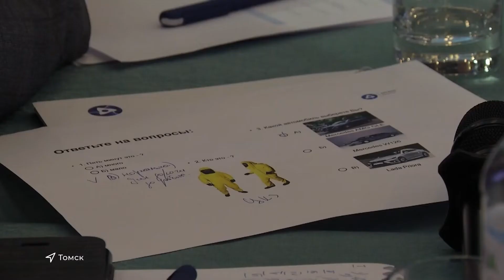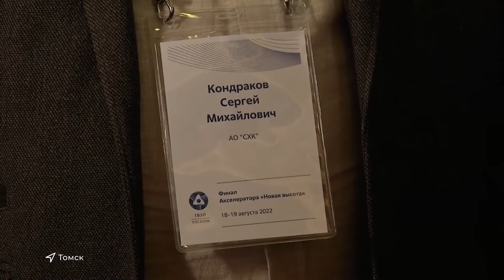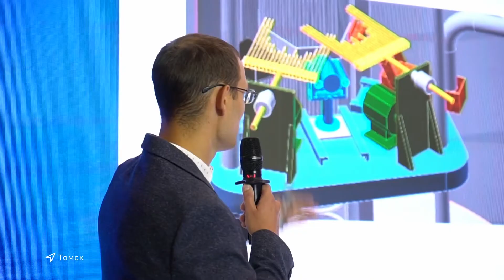Программа Сороковочка от 24 августа 2022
00:00 программа "Сороковочка"
00:49 на площадке строительства опытно-демонстрационного энергокомплекса по проекту «Прорыв» начали сооружения башенной испарительной градирни. Всего для сооружения градирни предстоит смонтировано около одной тысячи тонн металлоконструкций.
 03:17  7 команд российских инженеров-атомщиков приняли участие в финале акселератора по созданию новых технологий фабрикации ядерного топлива, который проходил под эгидой топливной компании Росатома "ТВЭЛ" в Томске. Лучшие из проектов были направлены на исключение человеческого фактора из процесса производства.
06:30 состоялось открытое первенство Сибирского химического комбината по лыжероллерам. Состязания носили статус открытых, поэтому участие в них приняли не только работники СХК и жители Томской области, но и спортсмены из Новосибирска и Юрги.